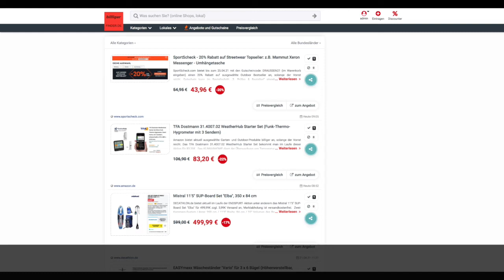Schnäppchen/Billiger des Tages 22.04.21 - TFA Dostmann 31.4007.02 WeatherHub Starter Set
Heute ist Schnäppchen/Billiger des Tages - TFA Dostmann 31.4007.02 WeatherHub Starter Set.